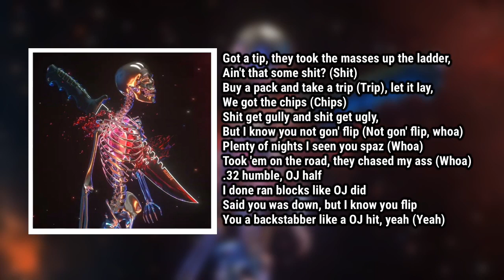Travis Scott - KNIFE (Lyrics)